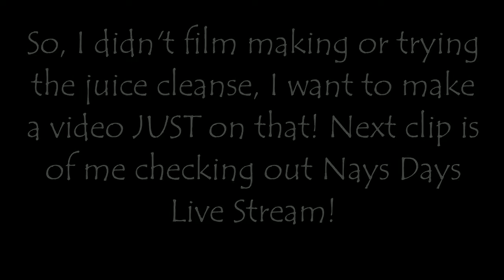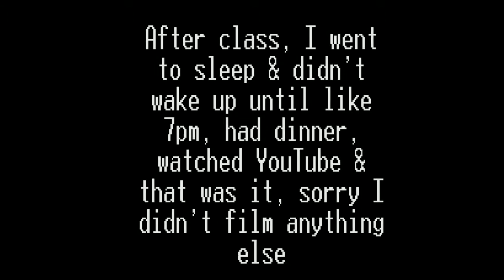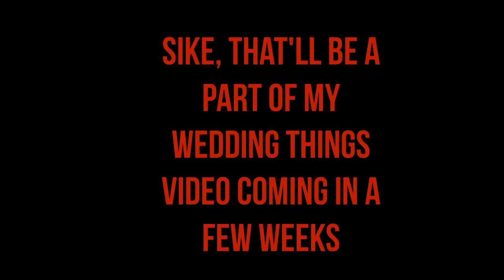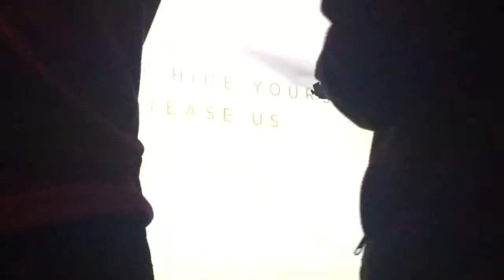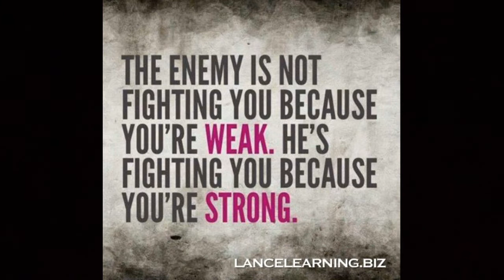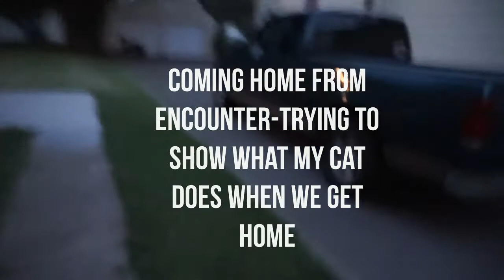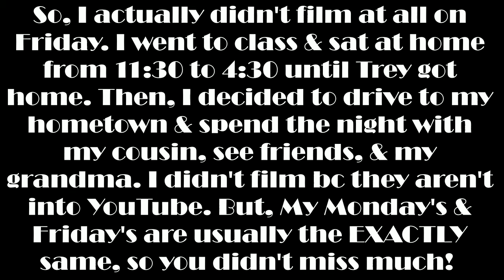WEEK IN MY LIFE| COLLEGE, CHURCH, WEDDING PLANNING, HOBBY LOBBY AND MORE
This is a week in my life. I started college classes the week I decided to film this, so this get hectic. I am pretty tired for a great deal of this because I am not used to getting up so early. I did a lot of wedding planning and shopping and my next video or so will actually be a wedding update and a wedding haul of what I have bought so far! So, keep any eye out for that. I would like to thank Michelle, my friend on YouTube for recommending this to me. Please go check out her channel

I am so grateful for each and every one of you who took the time to watch, comment, like, or enjoy my videos!

May All Your Stars Align